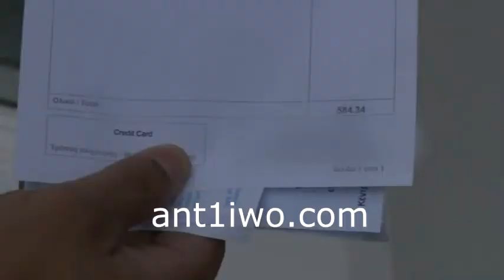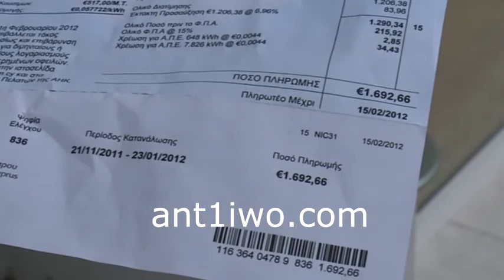Ακόμα πιο φθηνό ρεύμα από Γενάρη λόγω οικονομικής κρίσης